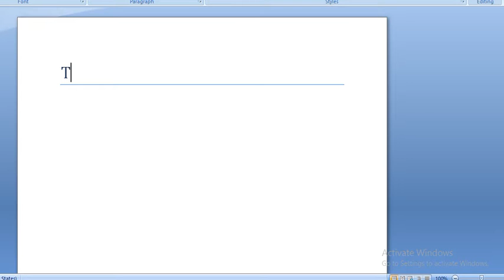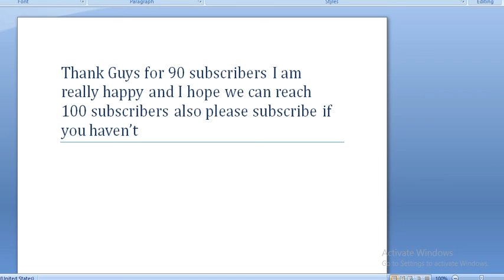Thanks guys for 90 subscribers please make my previous videos reach 10 views